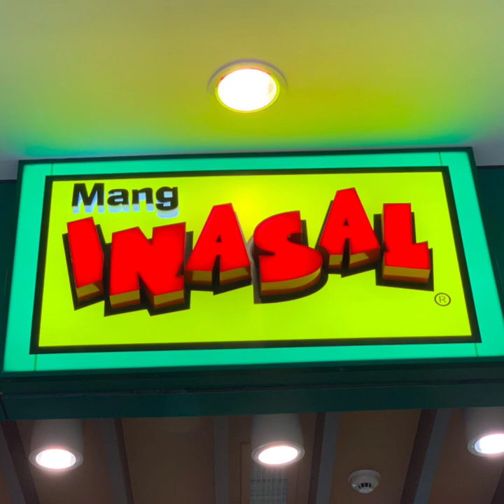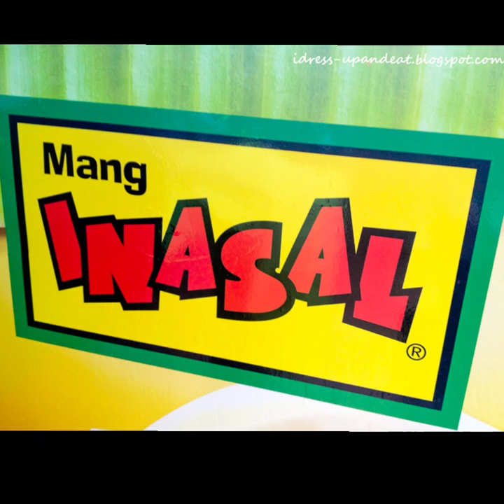VIRAL! MAMBOBOSONG MANAGER NG MANG INASAL IPINATULFO!!